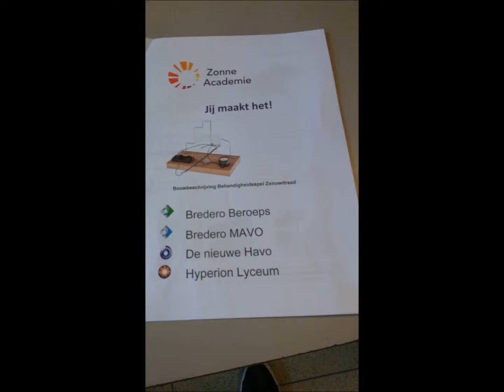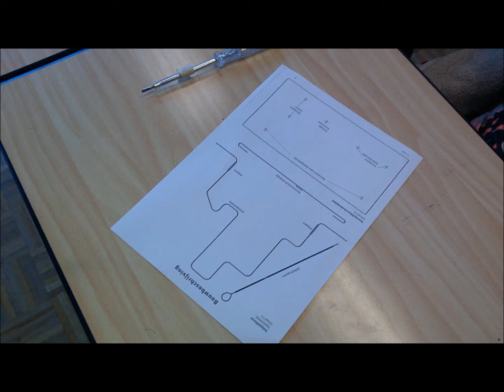Sfeerimpressie 'Je maakt het'-week 2015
In de week van 19 januari vond op het Bredero Beroepscollege de 'Je maakt het'-week plaats. Leerlingen van groep 8 maakten kennis met de vier vo-scholen in Amsterdam-Noord die deel uitmaken van de scholengroep VOvA: Bredero Beroepscollege, Bredero Mavo, De nieuwe Havo en Hyperion Lyceum. Het was gezellig én leerzaam!
Leerling Daniel Buter uit klas pb3dc van het Bredero Beroepscollege maakte een sfeerimpressie van 'Je maakt het'.